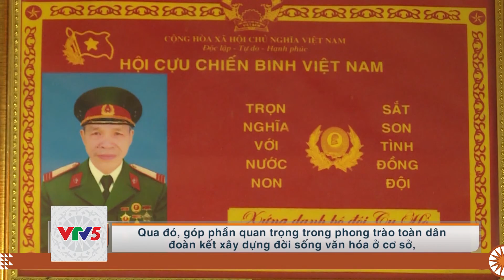[TIẾNG MÔNG] NGƯỜI GIỮ LỬA VĂN HÓA MƯỜNG Ở LÂM ĐỒNG | VTV5